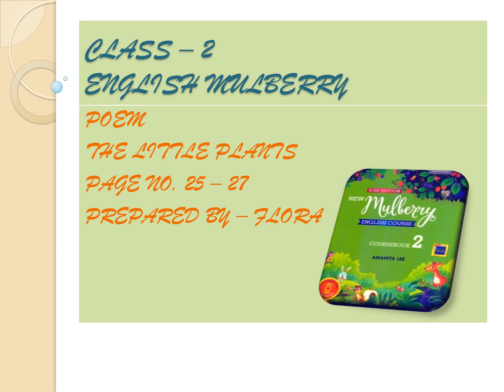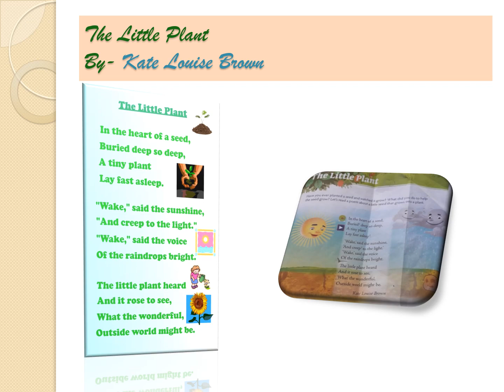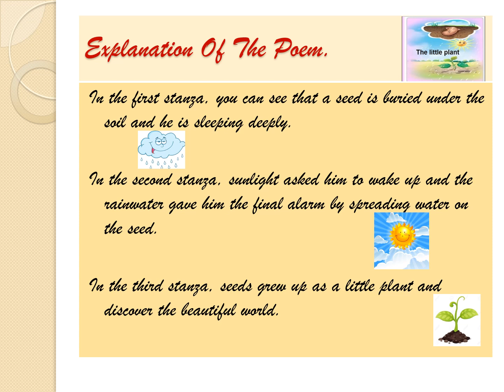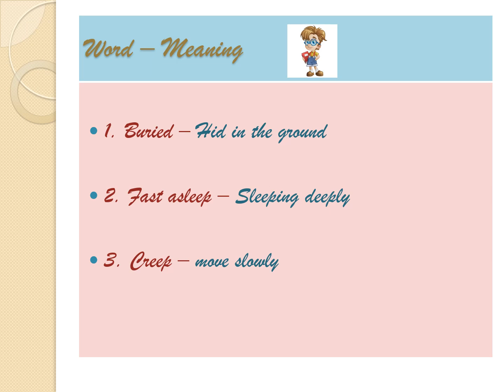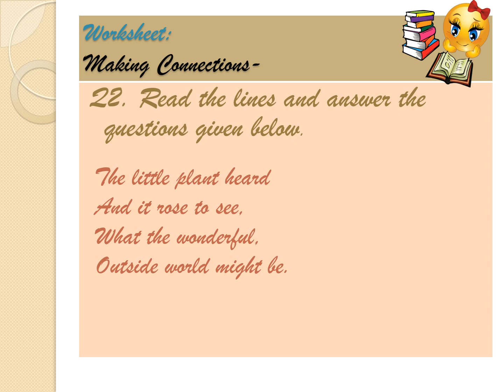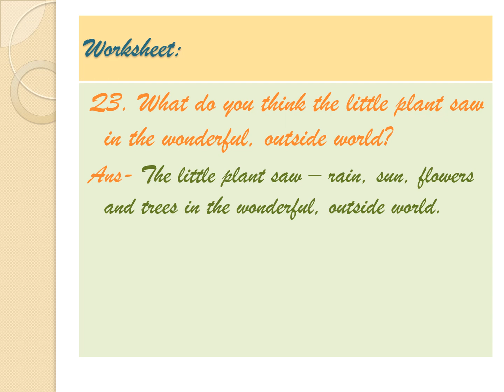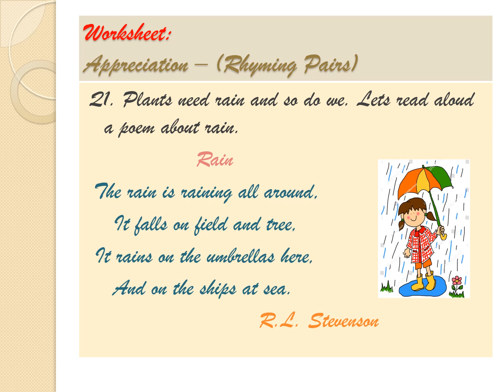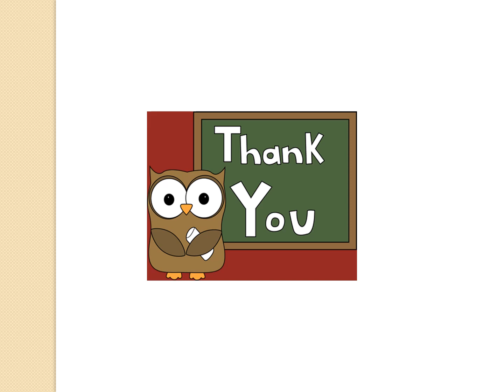Class 2, English-2, (Literature) Mulberry, Poem-1, By Flora Mandal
Class 2, English-2, (Literature) Mulberry, Poem-1, By Flora Mandal, teacher at St.Joseph's Academy, Ghaziabad